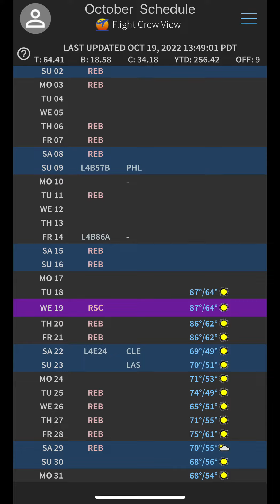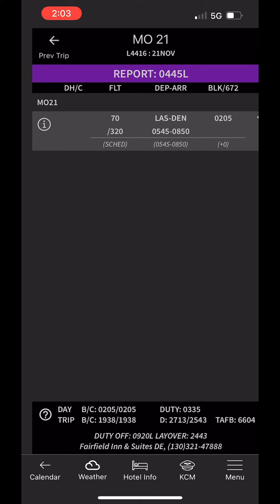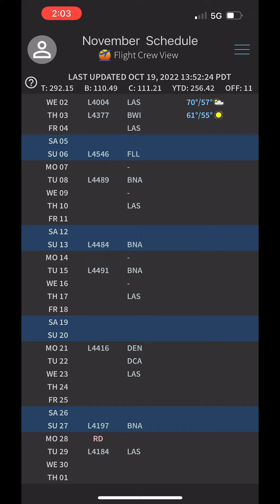I got a line!